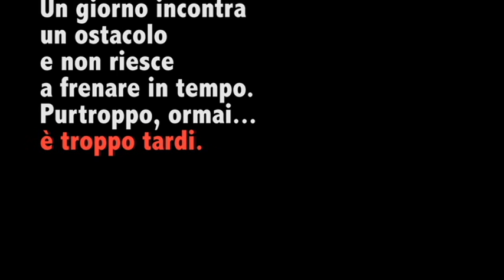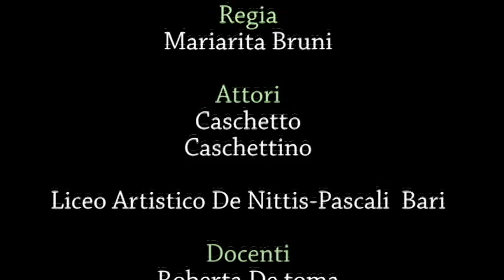Spot: La sicurezza non è un gioco - De Nittis Pascali Bari